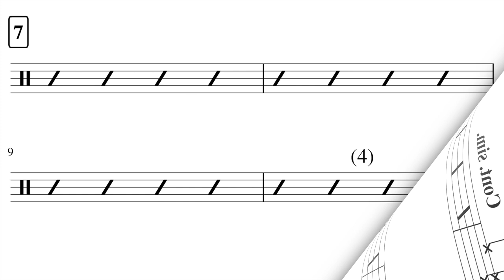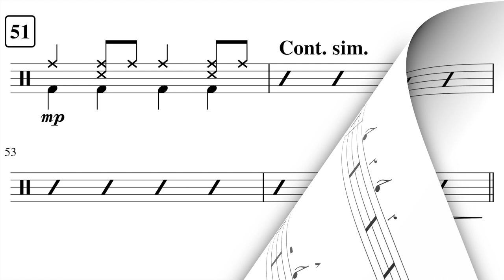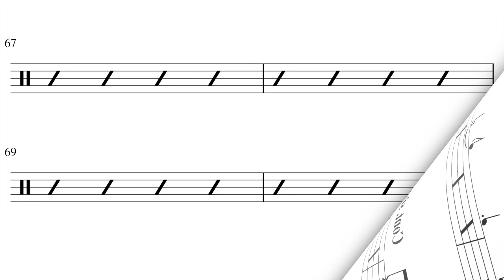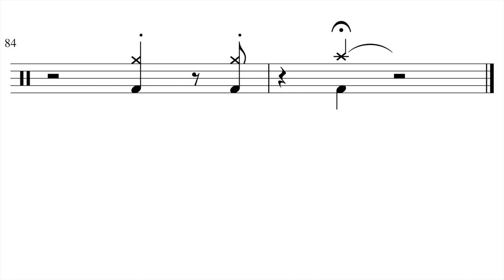Big Band Drum Chart | "Call Me Irresponsible" | Michael Bublé 🥁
A Big Band style drum chart for Call Me Irresponsible (Michael Buble's version).

ABOUT SIGHT READ DRUMS

Sight Read Drums helps drummers improve their drumming and reading ability without needing to buy sheet music or books.

Videos include:

- Play along backing tracks
- Jazz drum charts
- Rhythm exercises